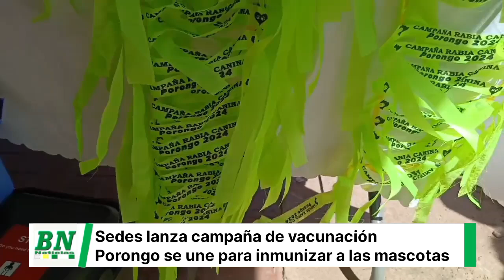Desde el municipio de Porongo, el Sedes lanza la campaña de vacunación contra la rabia canina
_Campaña. La vacunación es exclusiva para perros y gatos a partir del 1er mes de vida del animal, y posterior a ello es una vez al año._

*Porongo, 13 de agosto 2024.*- Desde el municipio de Porongo y en compañía de las distintas autoridades municipales, de salud y comunarios, Jaime Bilbao, director del Sedes, bajo el lema, "¡Vacuná a tu mascota, detengamos la rabia!", invitó a sumarse a la campaña de vacunación contra la rabia canina este 17 y 18 de agosto en el departamento.

“Esta campaña de vacunación es muy importante, porque amamos a nuestras mascotas. Todos los días vemos en la prensa el extravió de las mascotas, y como la gente hace hasta lo imposible para rescatar a su mascota, así de esa manera, y con ese empoderamiento, y con ese cariño, también esperamos vacunar en toda la provincia Andrés Ibáñez en los municipios de Cotoca, Porongo, La Guardia y El Torno a 97.466 mascotas”, dijo Bilbao.

La autoridad en salud explicó que en los dos días de vacunación se desplazarán 9 mil brigadas en plazas, parques y unidades educativas en los barrios. De igual forma, los centros de salud de la ciudad y las provincias estarán habilitados para vacunar exclusivamente a las mascotas, entre perros y gatos.

Actualmente, el departamento ha reportado 2 casos de rabia canina, de los cuales uno pertenece a Montero, el segundo al municipio de Warnes, y ningún caso de rabia humana.

*La campaña se extenderá hasta el 31 de agosto*
La campaña estará dividida en dos fases. La primera es la masiva en fecha 17 y 18 de agosto, y la segunda se extenderá hasta el 31 de agosto, haciendo un rastrillaje en lugares donde las brigadas no hayan podido llegar, como zonas periurbanas y comunidades dispersas.